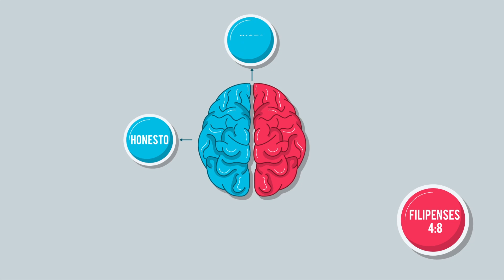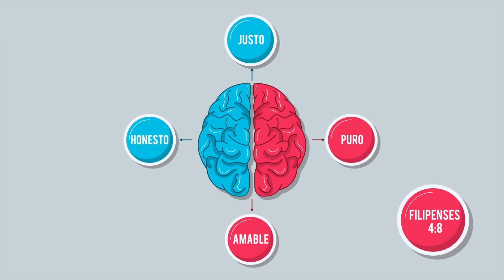Cambiando Pensamientos Tóxicos / Martha Molina /Jesús Rey De las Naciones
En momentos  no preguntamos ¿por qué No avanzo? ¿Por qué no cambia mi vida?
Y en muchos casos es nuestra  mente  la que nos coloca obstáculos para avanzar, cambiemos los pensamientos tóxicos por pensamientos de bendición.
COMPARTE CON OTROS NUESTROS VÍDEOS
 CRA 4 norte # 72 B 35 Barrio Guaduales (Cali - Colombia)